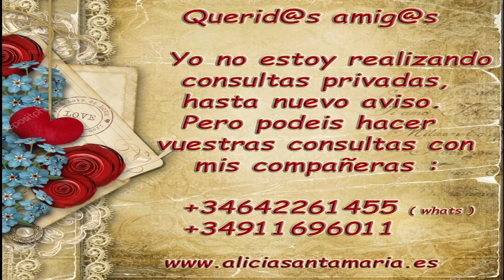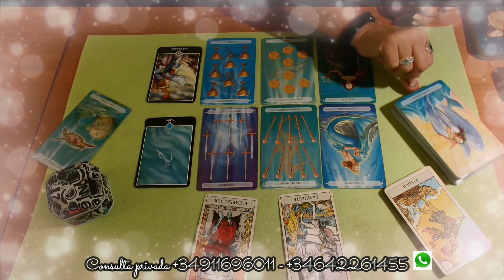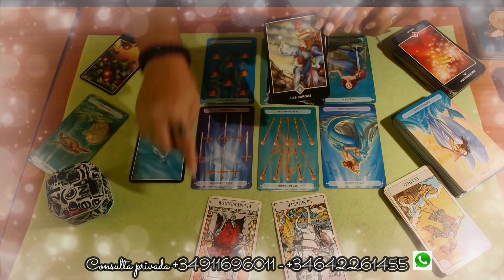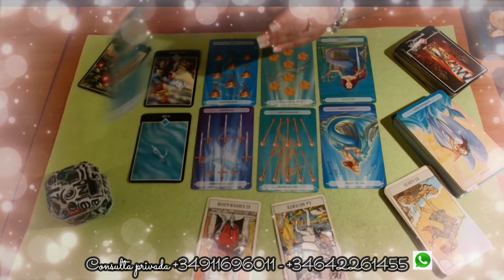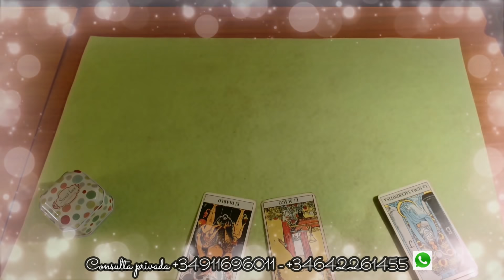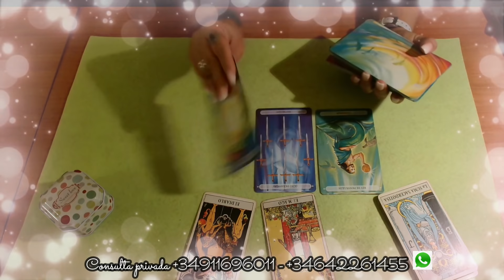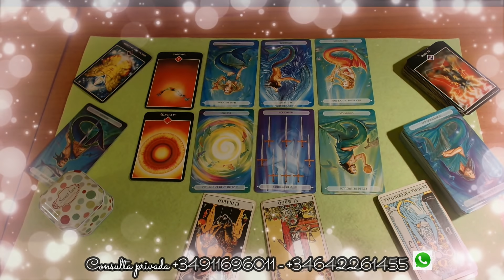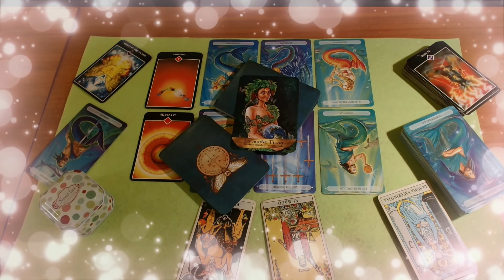HAY CAMBIOS EN TU PERSONA ESPECIAL ? COMO ESTABA ANTES ? COMO ESTÁ AHORA ? Tarot interactivo.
* Aquí en mi rincón mágico quiero compartir contigo mi colección de tarots , oráculos y libros favoritos . Estos tarots son los que utilizo en cada video de mi canal :

Precios a partir de febrero 2022:

15min -- 7€
30min -- 13€
45min -- 19€
OFERTA :
60min -- 21€

15m - 10€
20m - 14€
30m - 20€
40m - 27€
60m - 38€

* Donde podéis hacer vuestras consultas privadas por mis compañeros desde hace ya más de 20 años trabajando conmigo.